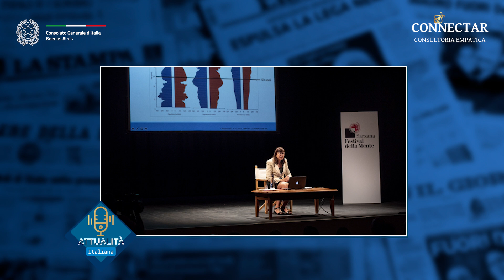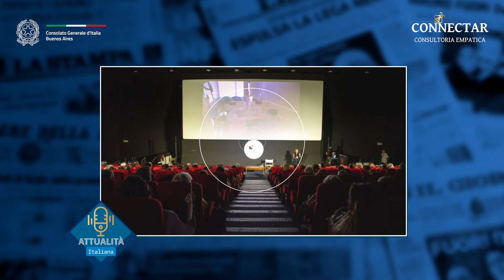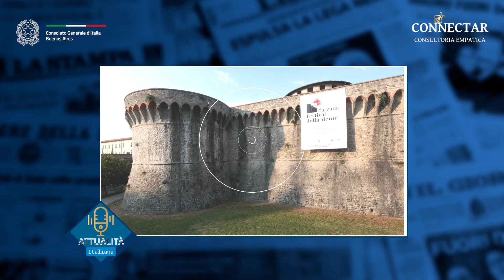Attualità Italiana - Intervista a Matteo Nucci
🔵 In questa puntata di Attualità Italiana presentiamo la XXI edizione del Festival della Mente che si terrà a Sarzana, in liguria, dal 30 agosto al 1 settembre 2024. Ad accompagnarci: Matteo Nucci, scrittore e studioso del pensiero antico.

Se ti interessa saperne di più ti aspettiamo in diretta ogni venerdì alle ore 13.30 ⏰